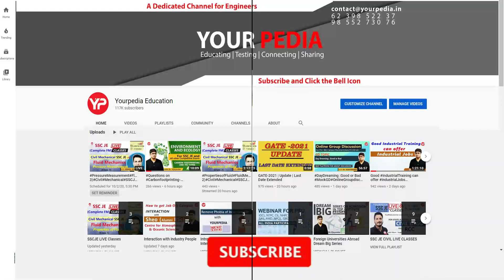Interaction with AAI ATC Dec 2023 selected candidate Avinash sharing preparation strategy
Interaction with AAI ATC Dec 2023 selected candidate Keerthana sharing preparation strategy | Dedicated module for AAI ATC preparation 2025 launched | Live Classes from 10th April | AAI ATC Panel discussion on "Strategy for next 50 Days" & "What's new in AAI ATC 2025"

Interested candidates to prepare for AAI ATC JE exam, fill this google form